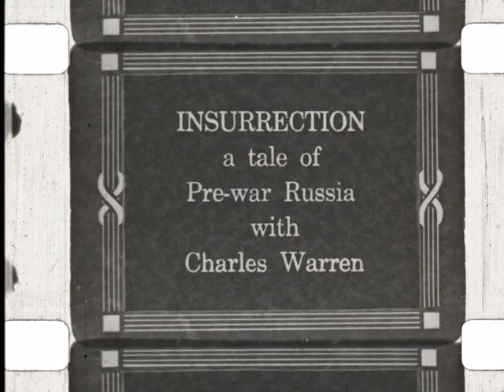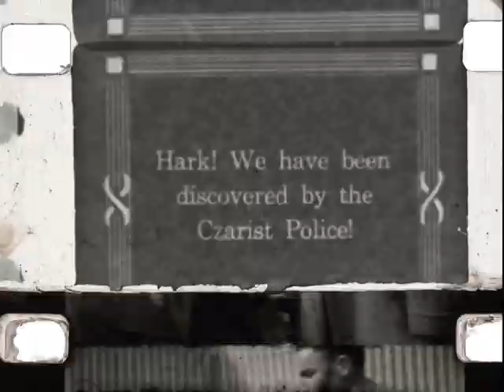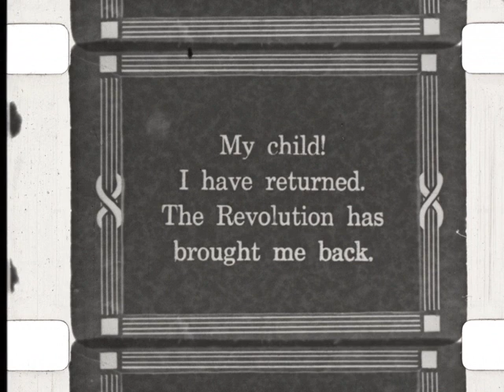Home Movie: Gordon Hewes Collection: 004164 (silent)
Description: Opening title card reads:
INSURRECTION
a tale of pre-war Russia
with Charles Warren

An amateur silent film narrative set during the Russian Revolution, featuring original scenes filmed on a makeshift set intercut with what appear to be commercial intertitles and stock scenes of Asian dockworkers loading or unloading bundles of goods.

Additional related fragments in items 202373, 202375, and 202376

Subjects: Performances,History,1930s

Creator: Gordon Hewes

Source Collection: Gordon Hewes Collection PC-0045

Release Date:

Geographical Location: USA

Genre/Form: home movie, short, amateur

Language: eng

Element: reversal, print

Color: b&w

Film Soundtrack Type: mos

Edge Code: square plus

Frame Rate: 16 fps